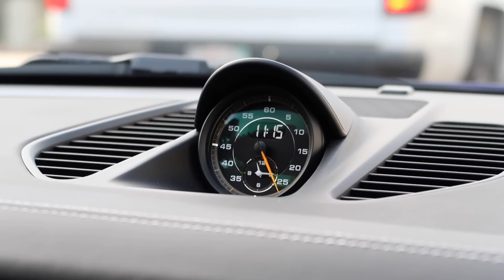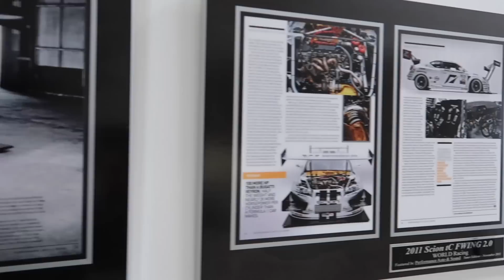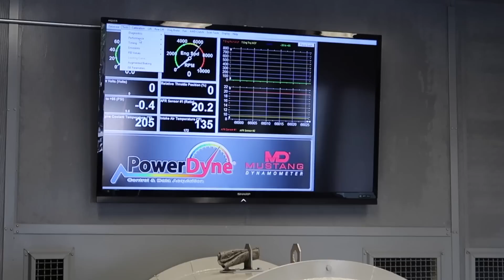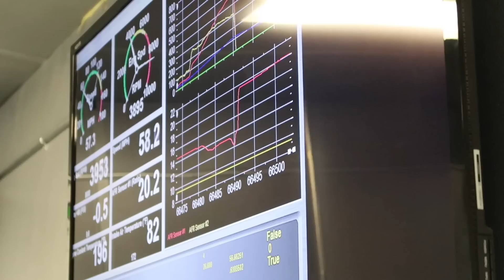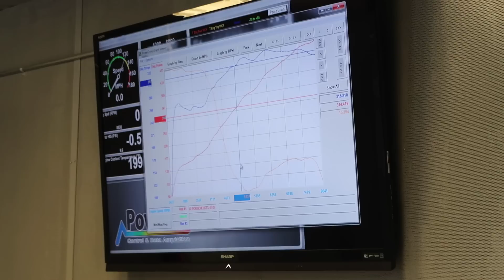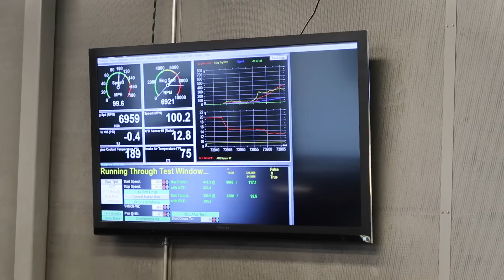MODIFICANDO UN PORSCHE 911 GT3 RS | JUCA